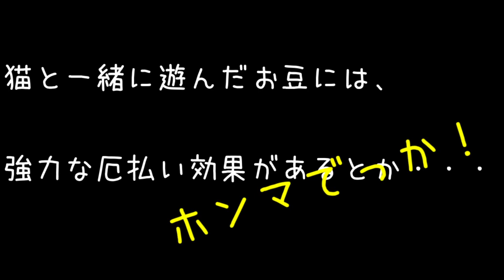【節分】猫と豆まき・・・大騒ぎ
大きな大きな厄払い！！
こなつとうめか、一緒に豆まきをしました。
途中で、なつかしのみゅうちゃんの豆まきを
おすすめに貼ってあります。
良かったら、見てくださいね。
視聴者のみなさんと、みゅうちゃん家が1年間元気で過ごせますように(*´▽｀*)